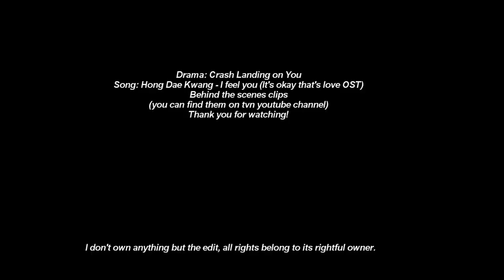Ye Jin ♥ Hyun Bin ~ behind the scenes moments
You can find all behind the scenes clips on tvn's youtube channel.